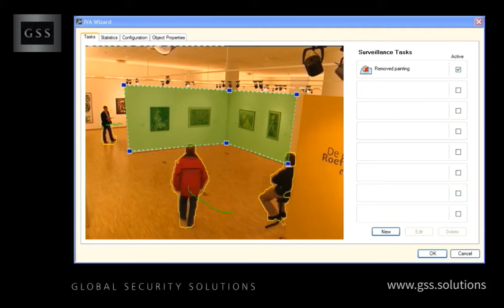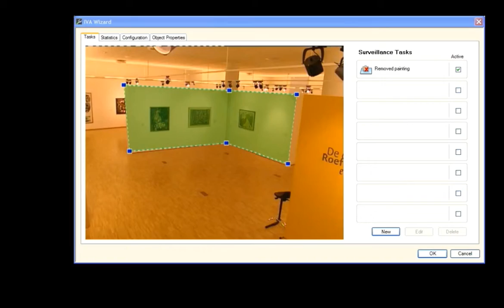GSS Museum Removed Painting